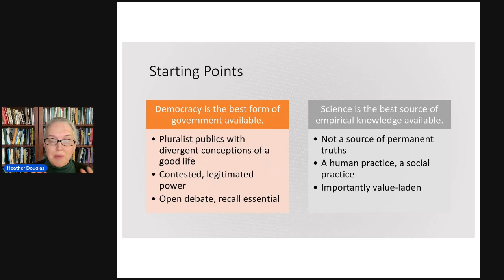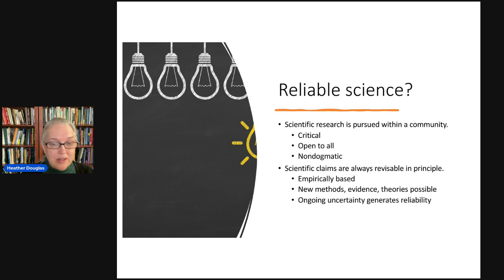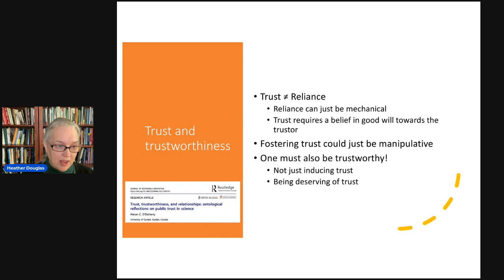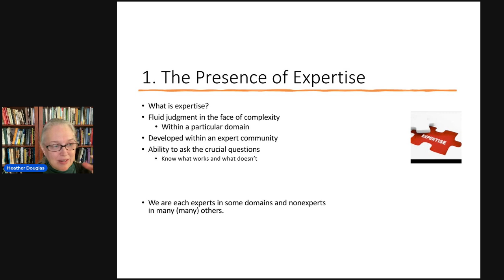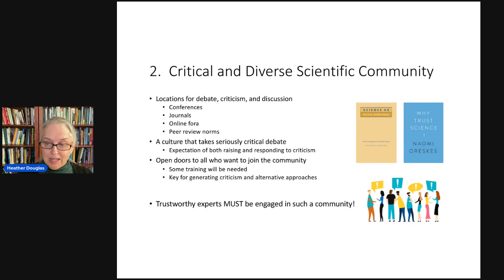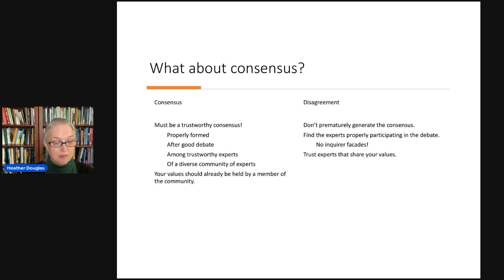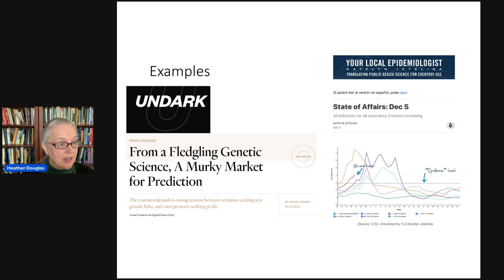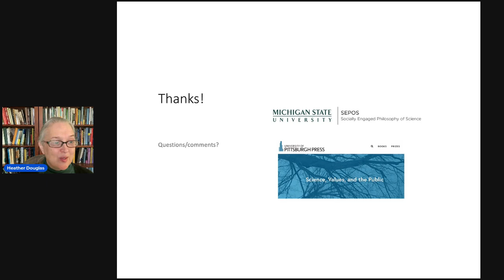The Ethics of Science Communication - Opening Keynote with Heather Douglas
Our opening keynote with Heather Douglas, author and professor, shares what it means to consider the role of social and ethical values in science and the responsibility of science communicators.

For more information on our 2023 Symposium: The Ethics of Science Communication, including the slide presentation from this keynote, a curated list of resources, speaker bios, and more, go

Heather Douglas is a philosopher of science best known for her work on the role of social and ethical values in science and science policy, the relationship between science and democracy, and science communication. She is an Associate Professor in the Department of Philosophy at Michigan State University and the author of dozens of articles and essays, several edited collections, The Rightful Place of Science: Science, Values, and Democracy (2021), and Science, Policy and the Value-Free Ideal (2009), an influential book on how values do and should influence science in the policy context. She is a fellow of the Institute for Science, Society, and Policy at the University of Ottawa, and in 2016, she was elected as a Fellow of the American Association for the Advancement of Science.